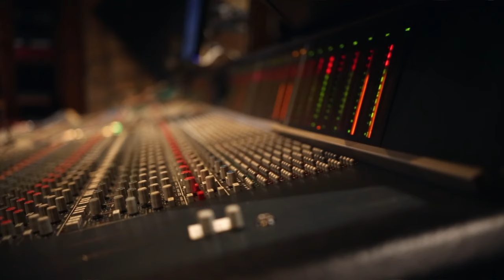Keiser Twins - Strong (Feat. Sandra Studer)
NiRo Sounds Ⓟ April 2019 CD & Digital